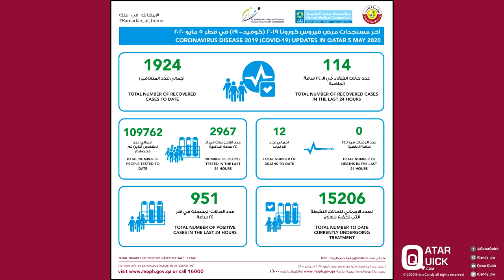The Qatar News in 60 Seconds – Wednesday 6th May 2020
Read by Brian Candy – Twitter: @iCandy_pw
Sources @PeninsulaQatar  @HMC_Qatar @MOPHQatar
QatarQuick.com